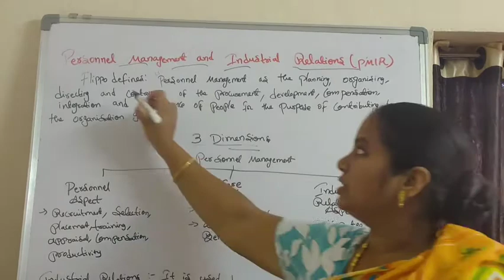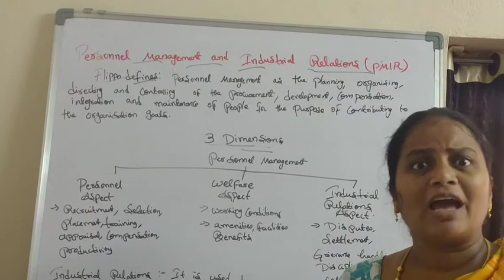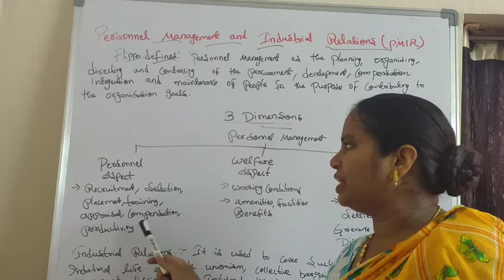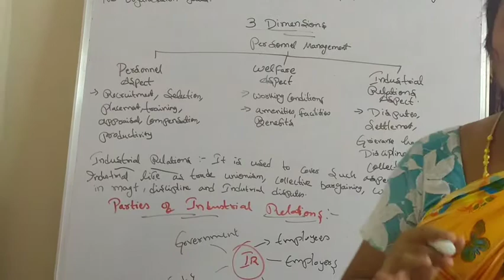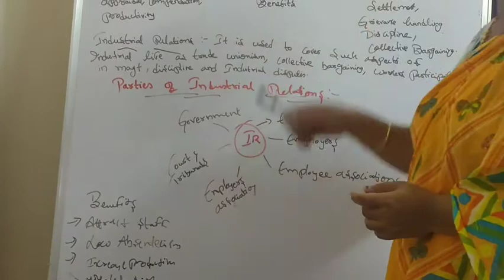IV BTECH CSE R16-4-2:Management Science:Unit-3:Topic-8:Personnel Management and Industrial Relations